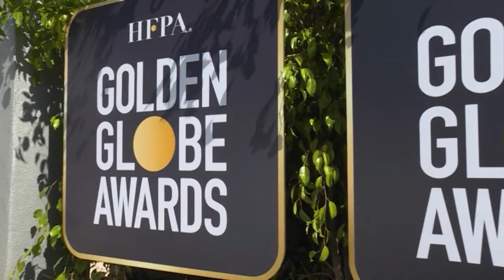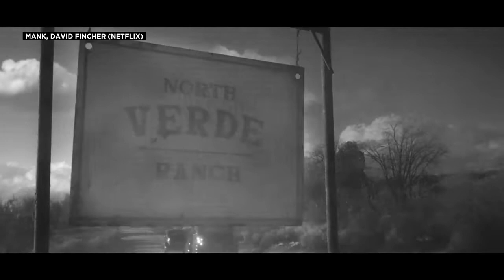Χρυσές Σφαίρες: Ξημερώματα Δευτέρας η διαδικτυακή τελετή…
Οι πέντε δραματικές ταινίες που είναι υποψήφιες για το κορυφαίο βραβείο